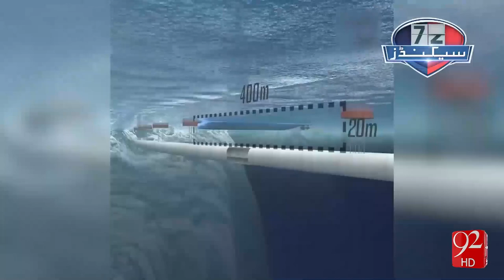World News in 92Seconds - 31-07-2016 - 92NewsHD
Watch World News in 92Seconds